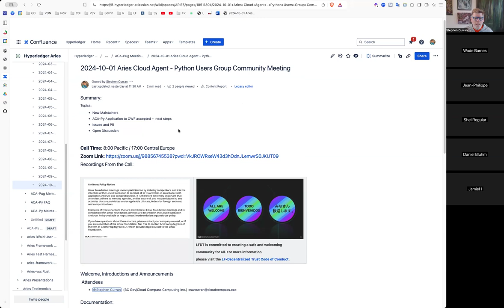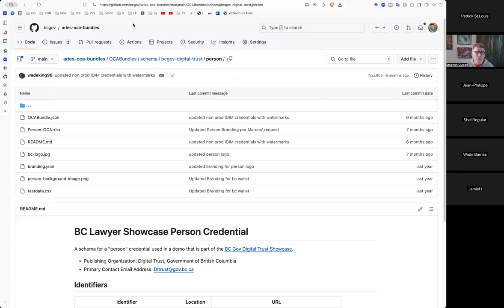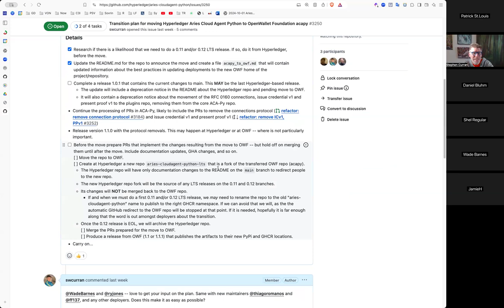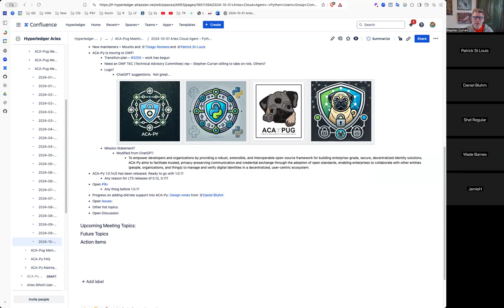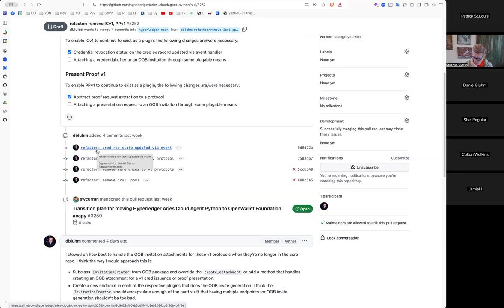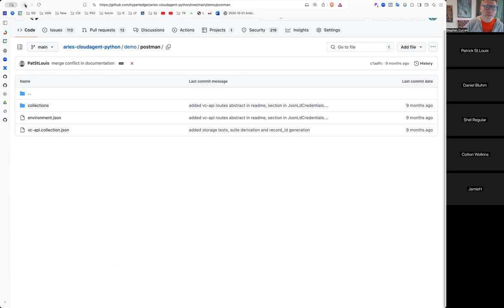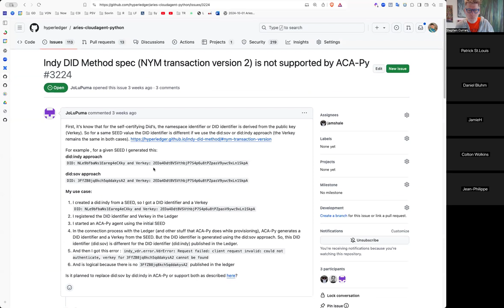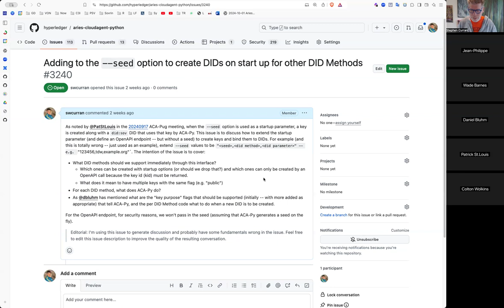20241001 Aries Cloud Agent Python User Group Meeting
Agenda:

- New Maintainers
- ACA-Py Application to OWF accepted –  next steps
- Issues and PR
- Open Discussion